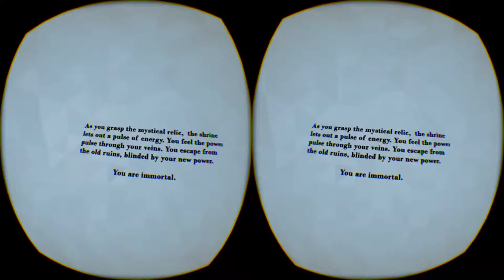The Ruins: VR Escape the Room [ONLY] Ruined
The Ruins is probably the best of the three games, but that's not saying much. I'm not sure why it wouldn't let me play that one cassette or why it took me throwing so many items to get the ladder to drop.

The puzzles were all pretty trivial, mostly involving the right item to proceed, or connecting two simple items together to figure out the way forward.

I also feel like I missed something when it came to plot development, as the cassette I had just listened to didn't really match with the epilogue I was provided.

Oh well.